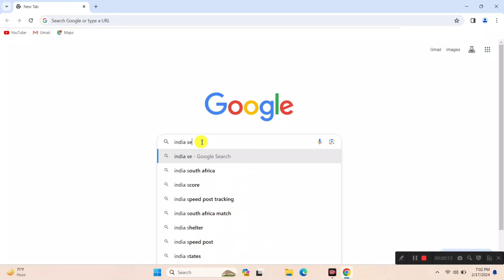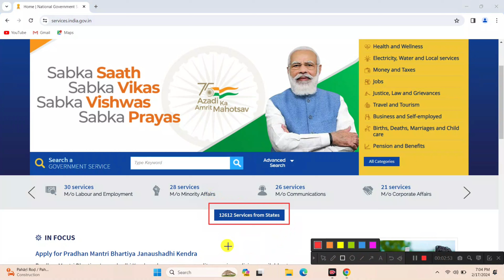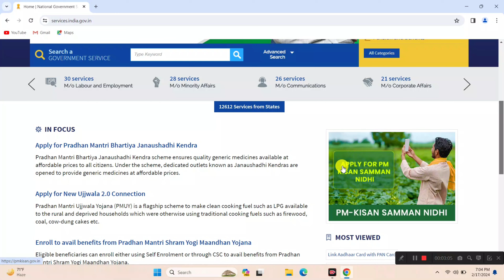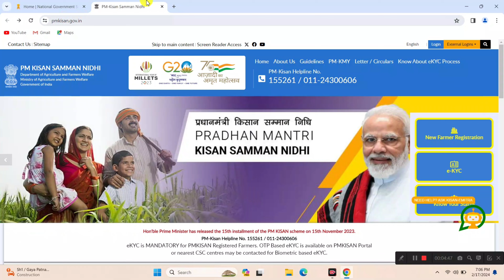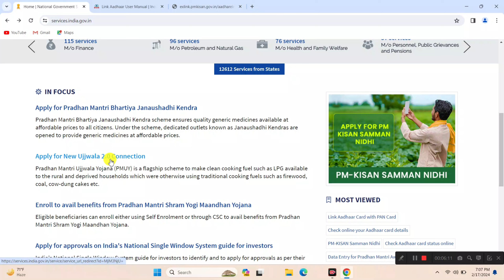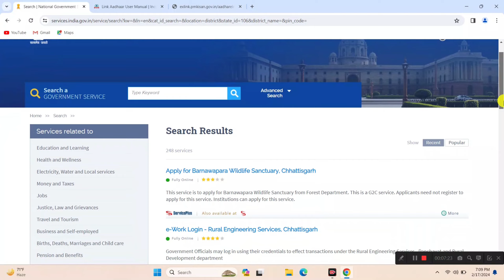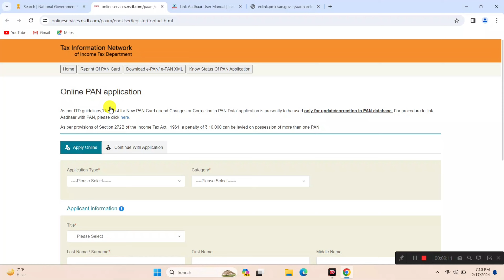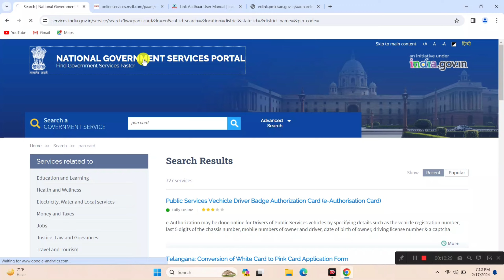मार्केट में लंच हुआ नया पोर्टल 2024 | How To Apply Online New Service Portal Registration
Hello Doston

is video mein maine aapko bataya ki agar aap koi aisa portal Lena chahte Hain jismein aapko PAN card Kisan registration voter I card apply aur Bhi bahut sare kam aap yahan Se yahan per Puri jankari Maine is video ke madhyam se Dene ki koshish kiya hun aapki koi bhi question hai aap humse comment mein poochh sakte hain